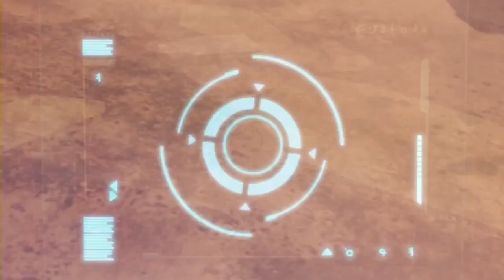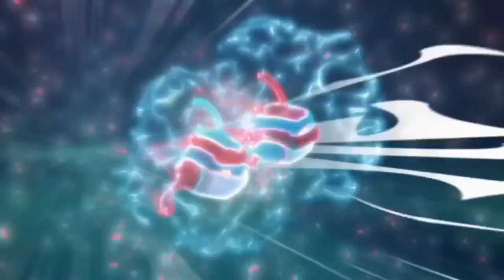Slugterra 🔥 THE BEST OF PRONTO 🔥 WildBrain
Slugterra 🔥 THE BEST OF PRONTO 🔥 Full Episode Compilation 🔥 Cartoons for Kids | HD

Pronto is thrown in jail on trumped-up charges by a corrupt judge, and the only chance to break him out is Eli making a one-in-a-million trick shot. Only one slinger in all of Slugterra can help Eli make a shot like that — Mario Bravado. Finding the formerly-great-but-now-washed-up Mario is easy. Getting him to help is something else entirely.

The Shane Gang's been captured by the zombifying Mr. Saturday! Locked up in Stalagmite 17, they are helpless as Dr. Blakk begins the trip there to collect them. Only one hope remains… the two members of the Shane Gang Saturday didn't capture: Pronto and Burpy. Can this mismatched pair pull off an impressive prison break?

The Shane Gang follow Diablos Nacho to Molemound — the Molenoid home cavern.  Pronto doesn't want to go — and not because he's in trouble.  It turns out Pronto is the rightful KING of the Molenoids.  He's been ducking the crown for years since the king's main responsibility is settling arguments and fixing leaky plumbing.  But Pronto must play king for a day while the Shane Gang follows Nacho into the great Molenoid library to stop him from taking a valuable map.  Meanwhile, Pronto faces an unwelcome challenge for the throne by his Life! Long! Nemesis! Seedo.